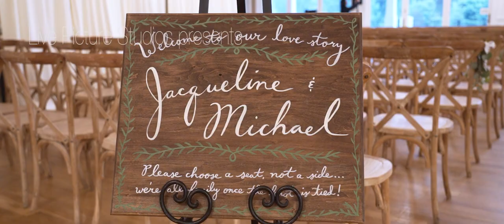Jackie and Mike Wedding Highlight at Bear Brook Valley, NJ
Jackie and Mike are such a great couple! You can see the joy in their eyes when they are together. It is no surprise that the two are set for a journey that will last forever. They are perfect for each other! The newlyweds have consecrated their holy matrimony and danced the night away at Bear Brook Valley, NJ along with their friends and family. Congratulations guys!